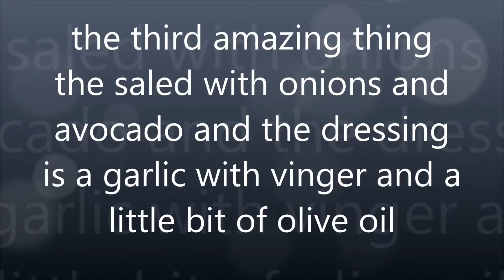[machinecore500] my grandma's amazing cooking part2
this is another thing here that me and my grandma made rice and beans and steak with onions and salad with avocado leave a like and subscribe for more fun videos